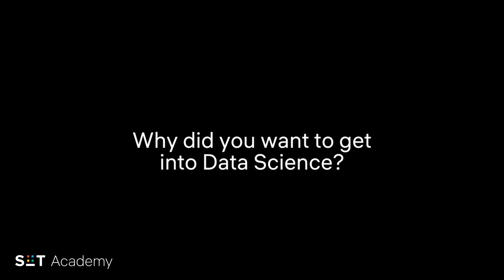Interview with former Data Science part-time student, Gabriele Tocci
Gabriele joined our #1 part-time batch in Data Science.